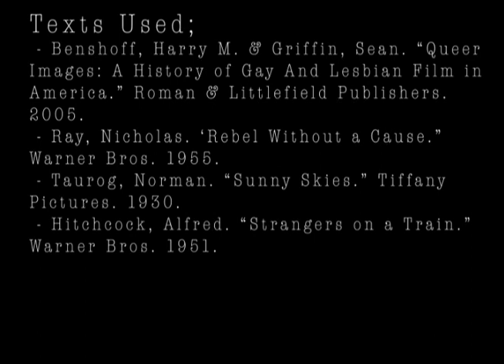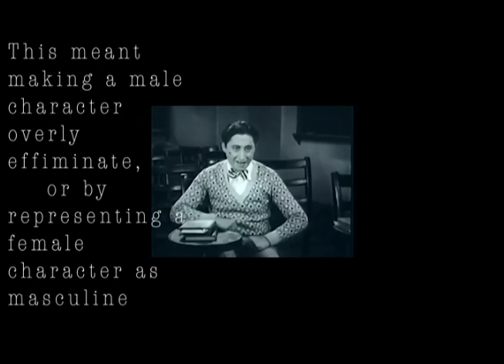Gay Representation in Classical Hollywood Cinema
Film102 Victoria University of Wellington

Texts used;
 -- Benshoff, Harry M. & Griffin, Sean. “Queer Images: A History of Gay and Lesbian Film in America.” Roman & Littlefield Publishers. 2005.
 - Ray, Nicholas. ‘Rebel Without a Cause.” Warner Bros. 1955.
 - Taurog, Norman. “Sunny Skies.” Tiffany Pictures. 1930.
 - Hitchcock, Alfred. “Strangers on a Train.” Warner Bros. 1951.